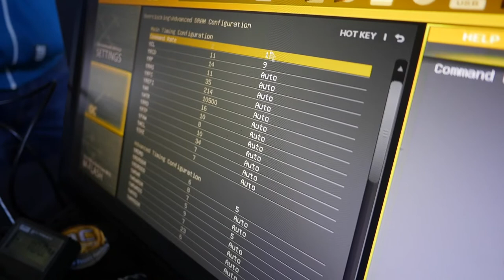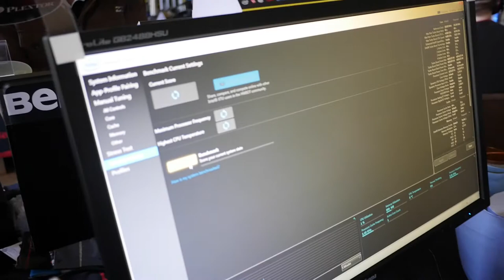Match #2 – Massman vs nickolp1974 at the OC Academy UK